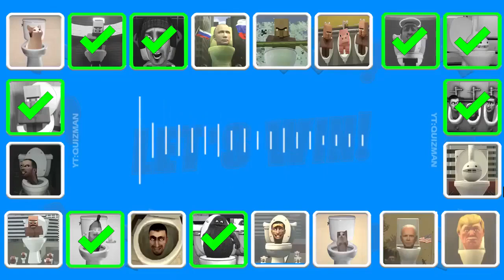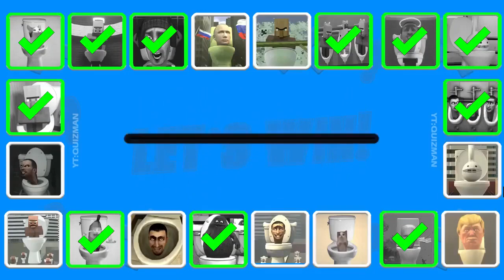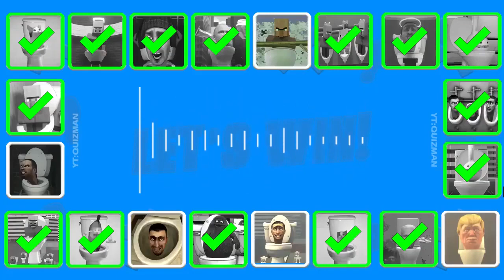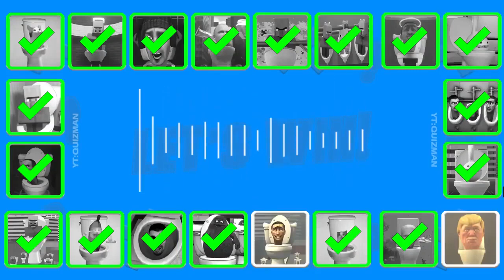Guess MONSTER'S VOICE #90 SKIBIDI TOILET, VILLAGER ANGEL TOLET, GRIMACE TOILET, OTAMATONE's TOLET